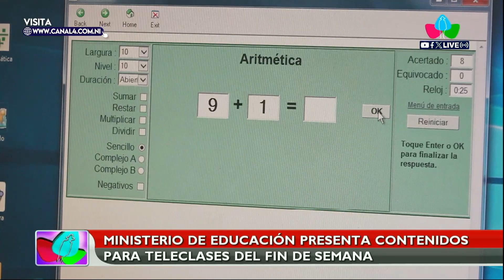Julio: Mes de victorias educativas con Teleclases en Nicaragua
Nicaragua

MANAGUA – NICARAGUA / Desde 2013, el Ministerio de Educación de Nicaragua ha implementado Teleclases como una herramienta clave para reforzar el aprendizaje de los estudiantes en todas las modalidades educativas.

Estas clases se transmiten a través de los canales 6 y 15, ofreciendo un complemento educativo accesible a todos.

Jahayra Salmerón, Asesora Nacional del Ministerio de Educación, resaltó que julio ha sido un mes de significativas victorias educativas, coincidiendo con la conmemoración del 45 aniversario del triunfo de la Revolución Popular Sandinista, que trajo consigo una reforma integral al sistema educativo del país.